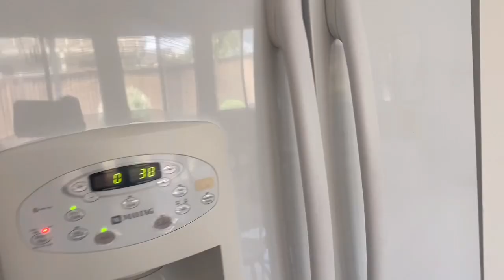Limpiando Casas en USA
IPSY

Chicas aquí les dejo el  descuentos q tengo y así puedan aprovecharlos.!!

Ninguna de estas compañías me están pagando para hacer este vídeo, la mayoría de los productos los compro con mi dinero y ahí algunas compañías q me hacen llegar sus productos por cortesía para que los pruebe y de mi sincera reseña

                  Makeupglamourbyjannete
                  Makeupbyjannete
             Makeupbyjannete